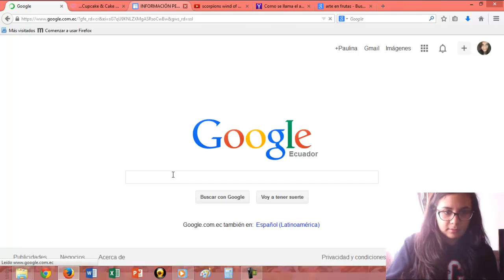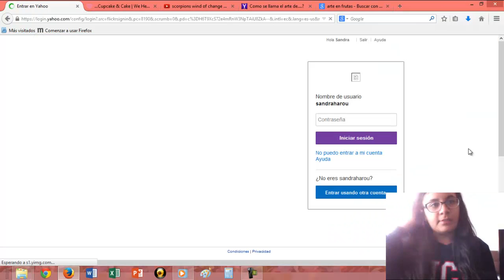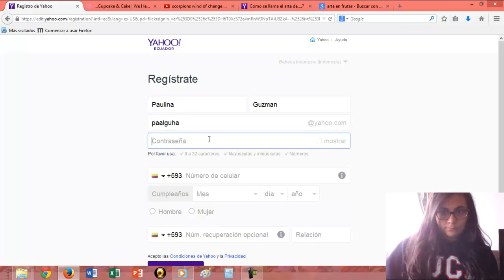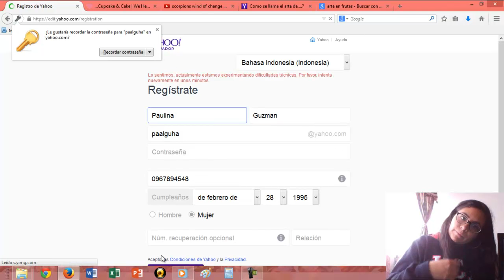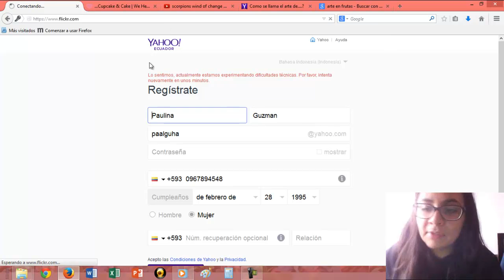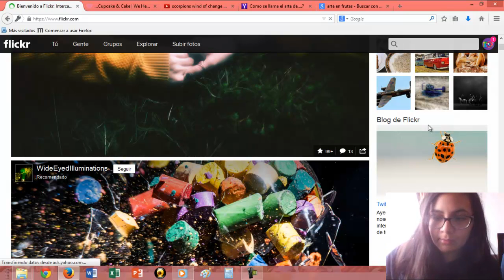Crear un Flickr :)